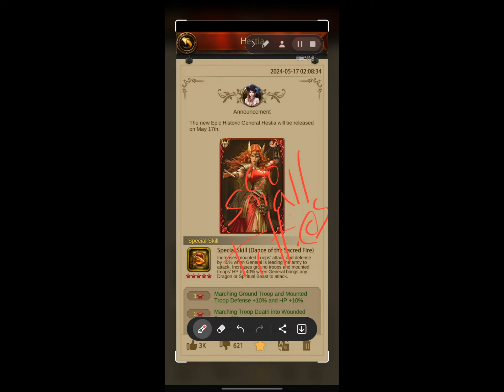Evony - WE NEED MORE EVENTS!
HOLY FUCK.  Me Bitching after waking up from night shifts to find the bitter taste of "new and absolute many" bullshit events.  Just... laugh... cause Top Games are pricks.